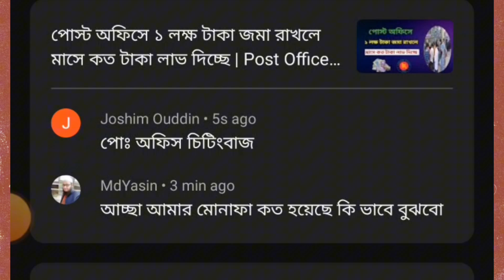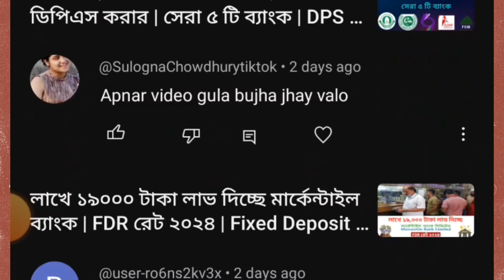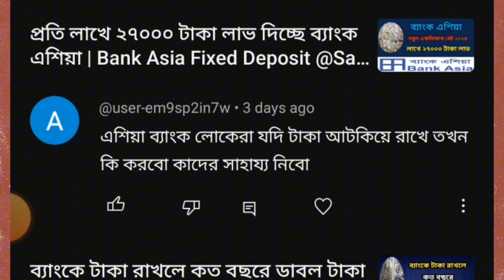আপনাদের করা সকল প্রশ্নের উত্তর দিয়ে দিলাম | অনেক তথ্য জানতে পারবেন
Kewyard searching
fixed deposit interest rate

SM Shafiq